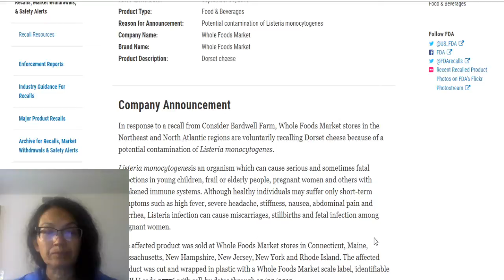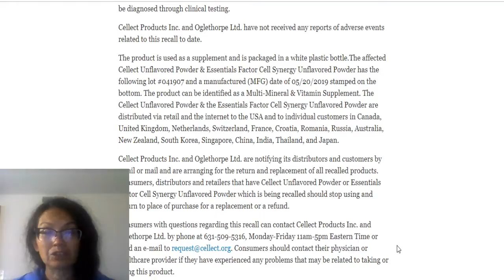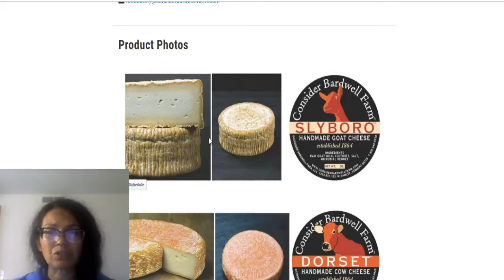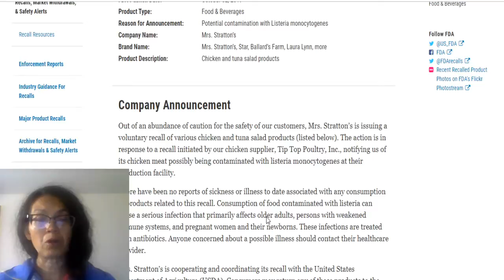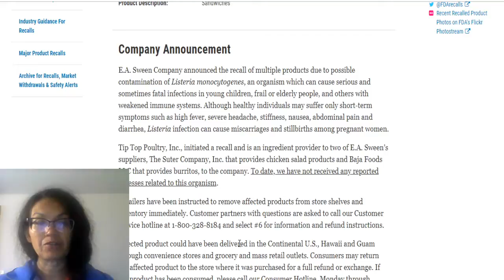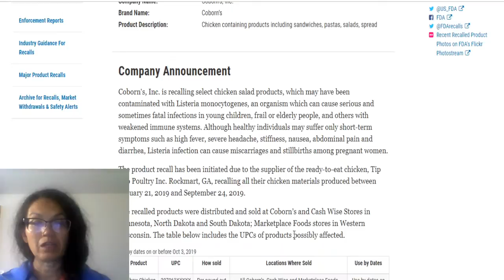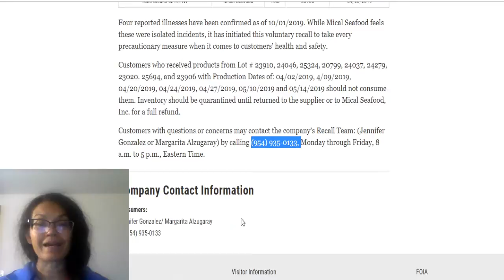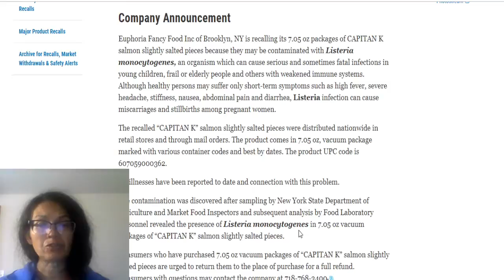Food Recall Update September 28- October 02, 2019 Allergens | Listeria | Arsenic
DOWNLOAD FREE WEIGHT LOSS SMOOTHIE RECIPES
Catch you in my next video: :) Patti